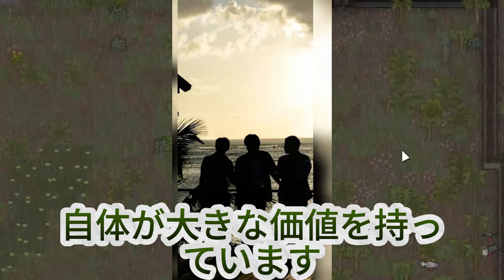【平野紫耀】最後のチャンス！Number_i有明公演の解放席に当選したファンの驚きと感動の物語」音楽の力を再確認！Number_i有明公演がファンに与えた忘れられない一体感。